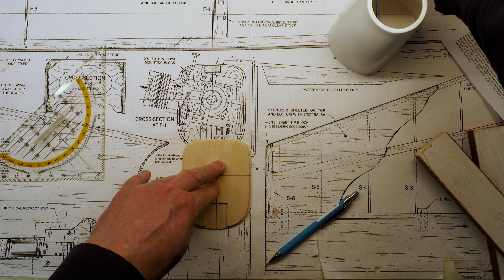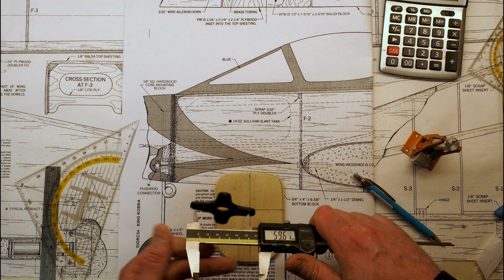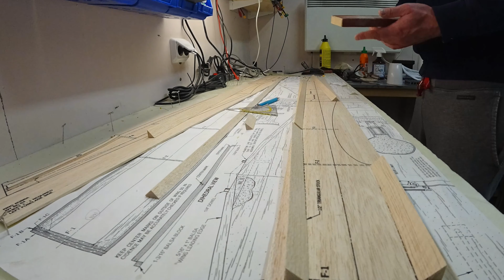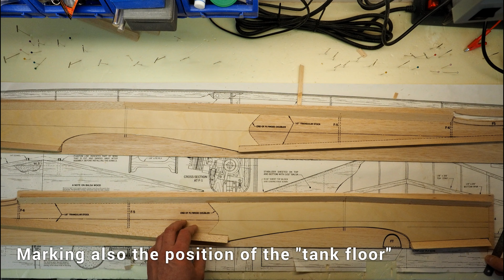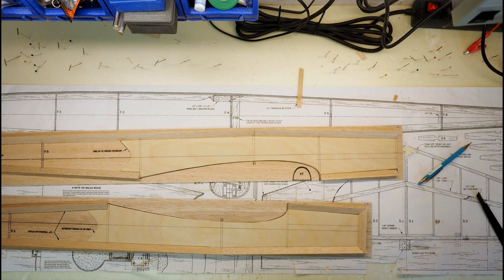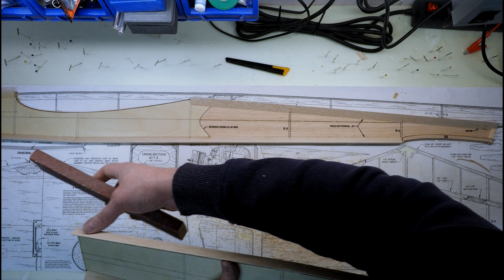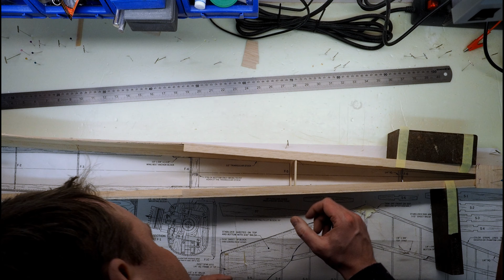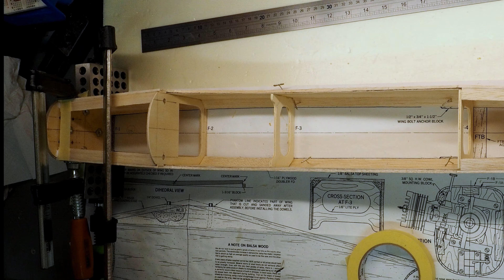King Kobra Build Series - Fuselage Part One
In this build series I'm building a SIG King Kobra RC-plane. The build is documented as time lapse showing all building steps. This shows how I build it, not how it should be built.

1. Diamond Ortiz - Rize Up

3. Andrew Applepie - Nobody Knows

4. Topher Mohr and Alex Elena - Mr. Pink

5. Quincas Moreira - Lucky Rubber Ducky